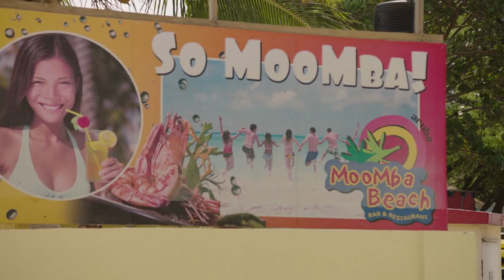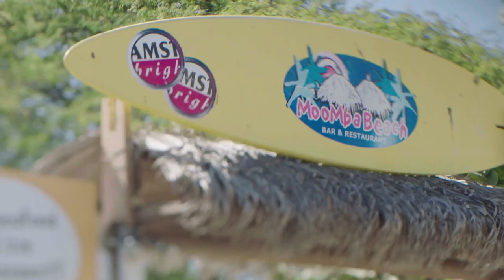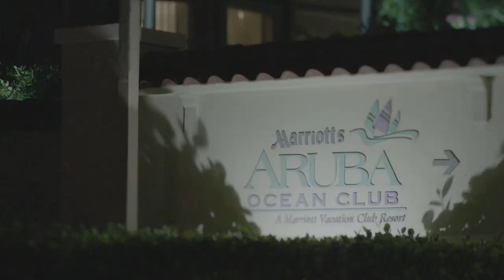The Disappearance of Natalee Holloway: Dave's Aruba Tour - The Moomba Lounge | Oxygen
Natalee Holloway's mystery drop-off location has been confirmed after all of these years. Watch episodes of The Disappearance of Natalee Holloway, only on Oxygen!

On May 30, 2005, 18-year-old Natalee Holloway disappeared on the island of Aruba. Her case resulted in a world-wide media frenzy, yet Natalee’s body was never found, and her father, Dave Holloway, has never stopped searching for answers. Now, 12 years later, he's following what he believes to be the most credible lead to date: a detailed first-hand account from a man who claims to know the whereabouts of his daughter’s remains, and the hope of finally getting a conviction of Joran van der Sloot. In the new Oxygen crime series, “The Disappearance of Natalee Holloway,” viewers will follow Dave and T.J. Ward, the family’s longtime private investigator, in the latest and perhaps final chapter of the decade-long pursuit to uncover what really happened to Natalee.